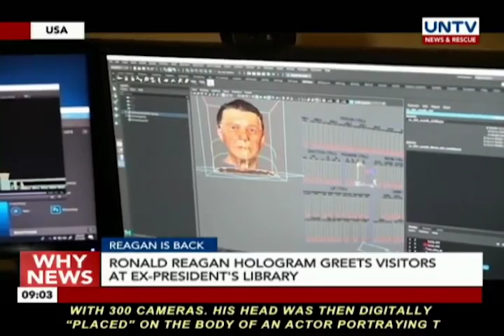Ronald Reagan's President Library Gets Lifelike Halogram That Recreate Some Of His Greatest Moments!